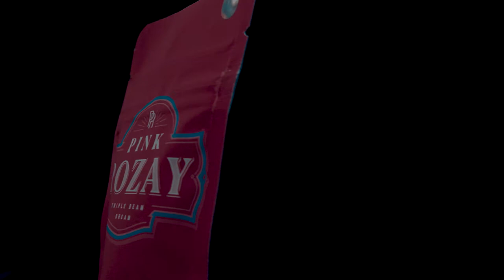Cookies x Rick Ross [Collins Ave. Cannabis] Promo Video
Cookies x Rick Ross [Collins Ave. Cannabis] strains available now!

Pink Rozay
Lemon Pepper
Collins Ave. Cannabis